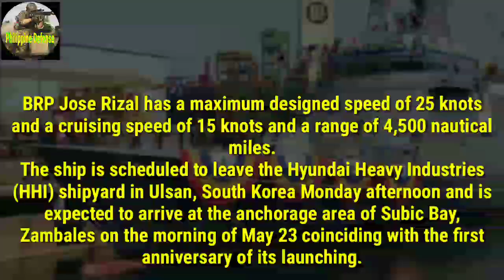BRP Jose Rizal’s fuel consumption to be tested on voyage to PH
The BRP Jose Rizal (FF-150), the Philippine Navy (PN)'s first missiIe-frigate, will have the actual fuel consumption of its engines tested during its voyage to the Philippines.

"They will test the actual fuel consumption with four engines at full speed (and) also with two engines at cruising speed," Navy flag-officer-in-command, Vice Adm. Giovanni Carlo Bacordo said in a message to the Philippine News Agency late Sunday when asked if any other tests will be conducted on the ship as it leaves South Korea for the Philippines.

BRP Jose Rizal has a maximum designed speed of 25 knots and a cruising speed of 15 knots and a range of 4,500 nautical miles.

The ship is scheduled to leave the Hyundai Heavy Industries (HHI) shipyard in Ulsan, South Korea Monday afternoon and is expected to arrive at the anchorage area of Subic Bay, Zambales on the morning of May 23 coinciding with the first anniversary of its launching.

Bacordo said 61 PN "organic" personnel are aboard the ship along with 23 personnel from HHI and four "owner's representatives".

During its sixth sea acceptance trial conducted last February, the BRP Jose Rizal was rated as "generally satisfactory".

"The 6th Sea Acceptance Trial (SAT) of BRP Jose Rizal (FF-150) conducted in Ulsan, South Korea on 16-22 February 2020 was generally satisfactory according to the Frigate Acquisition Project, Technical Inspection and Acceptance Committee headed by Rear Admiral Alberto B. Carlos," PN public affairs office chief Lt. Commander Maria Christina Roxas earlier said.

The sixth sea trials focused on weap0ns and sensors, vessel performance, and integrated platform management system. " To be more specific, it demonstrated the w4rfare and operational capabiIities of the frigate," she added.

The contract for the BRP Jose Rizal and its sister ship, the BRP Antonio Luna (FF-151), is placed at PHP16 billion with another PHP2 billion for weap0n systems and muniti0ns.

These ships are capabIe of conducting anti-air w4rfare, anti-surface w4rfare, anti-submarine w4rfare, and electronic w4rfare operations.